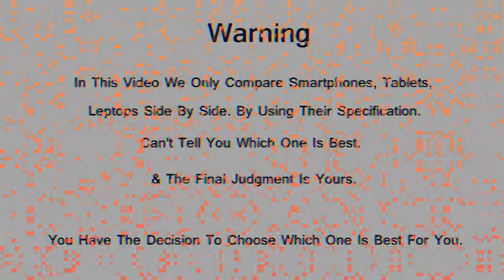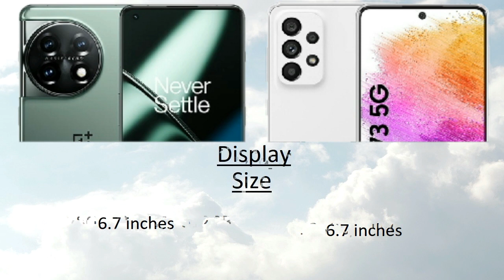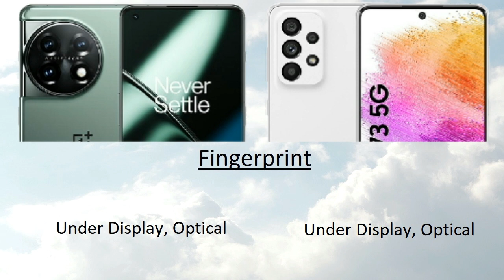OnePlus 11 vs Samsung Galaxy A73 Comparison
OnePlus 11 vs Samsung Galaxy A73 Comparison | Samsung Galaxy A73 vs OnePlus 11 | Technical Pranav